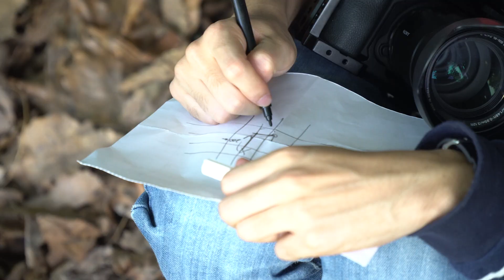북한 배틀그라운드 실사판 Behind the scenes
배틀그라운드 실사판 '북한군'편 비하인드
파워무비는 초단편 영화 제작팀입니다. '구독'으로 올라오는 신작들을 가장 빠르게 만나보세요!